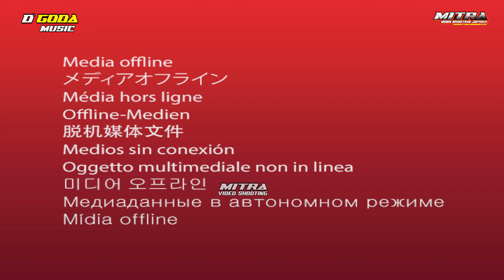D'GODA MUSIC-TAK KAN PISAH-VEVE FADILLA-WEDDING TIA DAN AZIZ-JAVA AUDIO